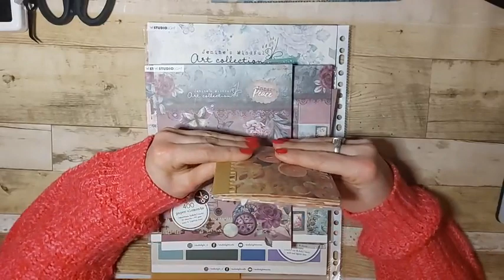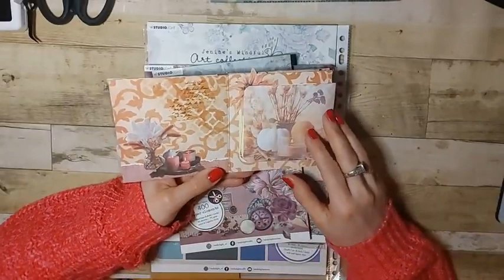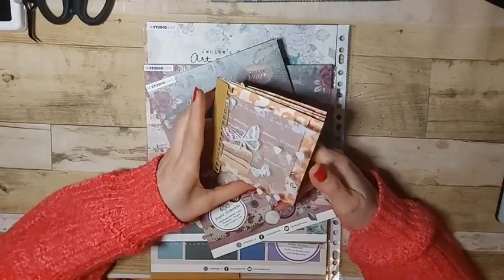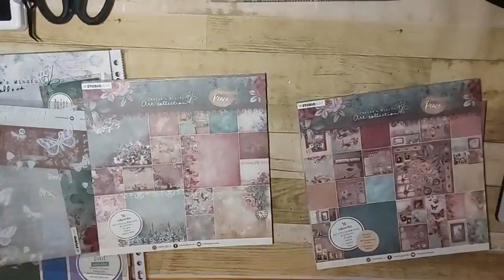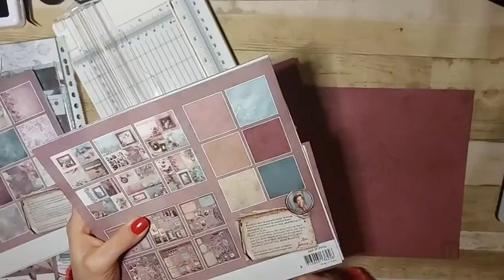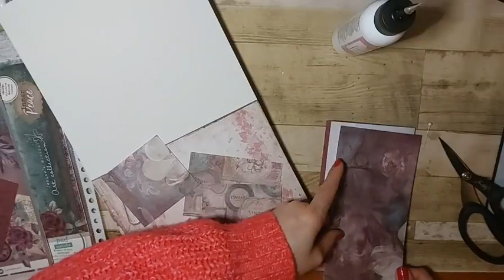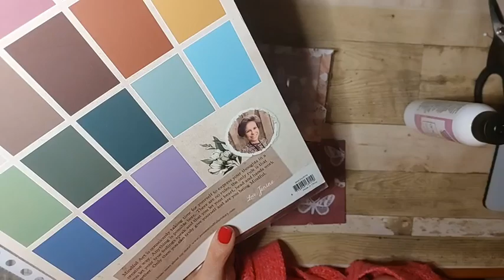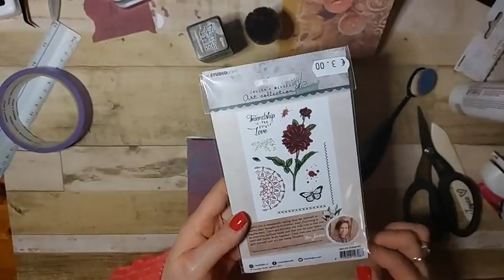FBLive - JMA boekje door Joyce - 2 febr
Tijdens deze uitzending gaat Joyce een boekje maken met een JMA Collectie.